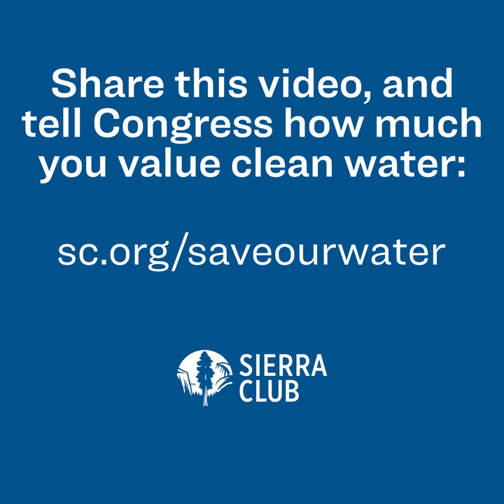Trump's EPA Attacks Our Clean Water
The Sierra Club is the most enduring and influential grassroots environmental organization in the United States. We amplify the power of our 3.5+ million members and supporters to defend everyone’s right to a healthy world.